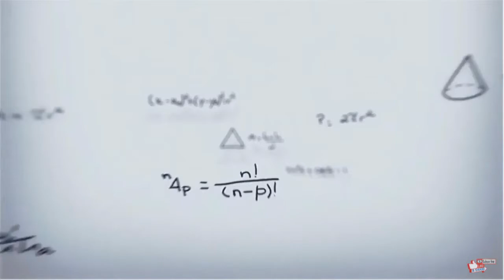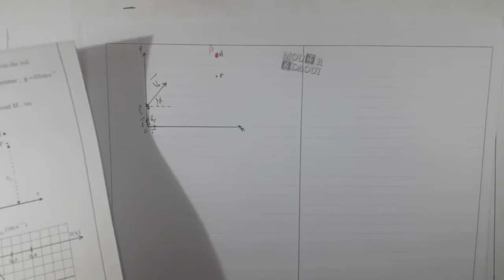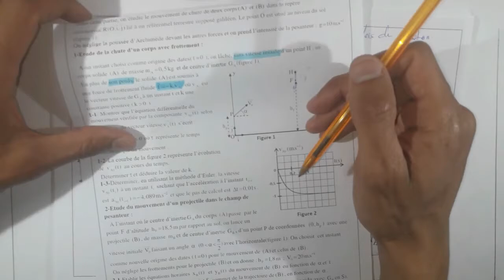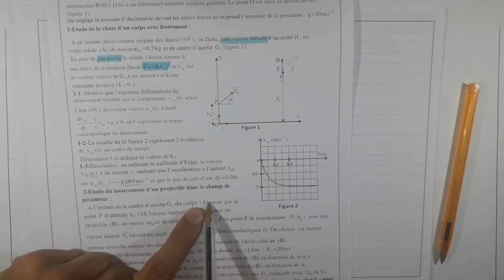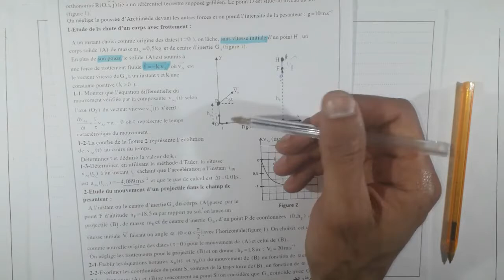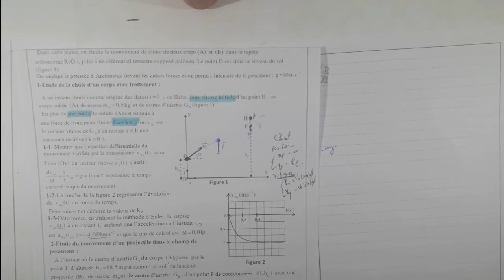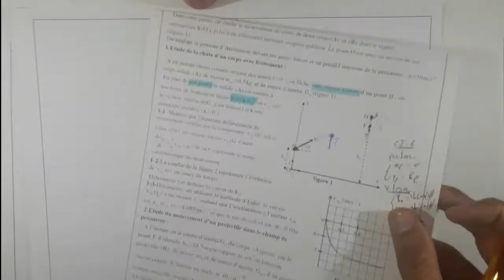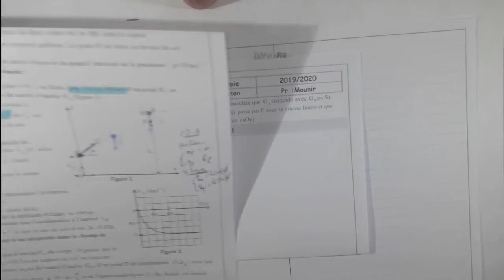Exercice 3: Chute parabolique (BAC_2017_N_SM)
"Cours" & "Exercice d'application" & "Examen National"  pour les élevés de 2BAC BIOF.
                                                   . دروس" & "تمارين تطبيقة" & "امتيحانات و طنية" لتلاميذة الثانية بكالوريا خيار فرنسية"
-Examen national Chute parabolique (BAC_2017_N_SM)2BAC_BIOF

-Cours & Exercice & Préparation Examen national BMA_Physique

-Cours & Exercice & Préparation Examen national BMA_Maths